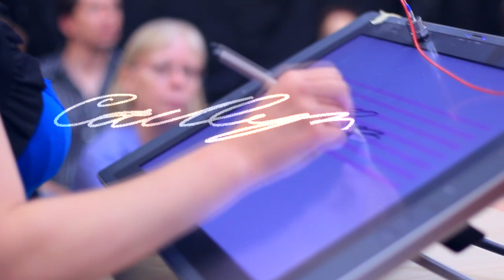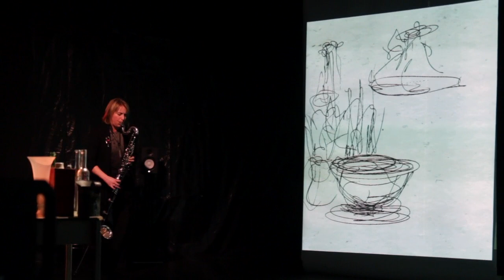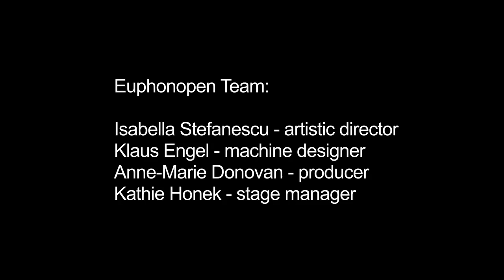EUPHONOPEN Project Preview (HD)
The EUPHONOPEN is a drawing instrument that produces music as it draws. This project has led to the development of 3 integrated art projects including Signature, Mirror & Objects on a Table.

FOR MORE INFORMATION ABOUT THIS PROJECT & OTHERS LIKE IT PLEASE VISIT OUR